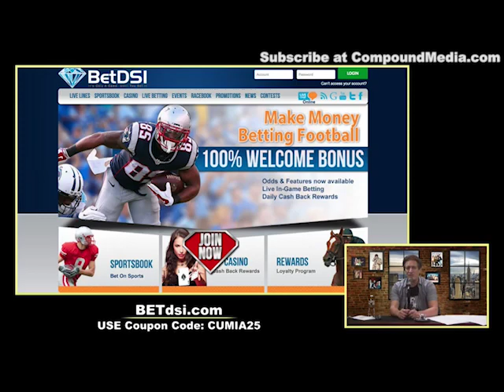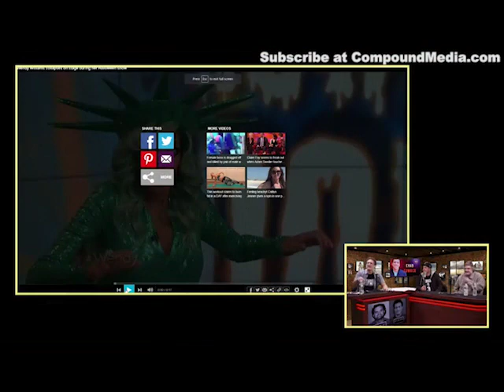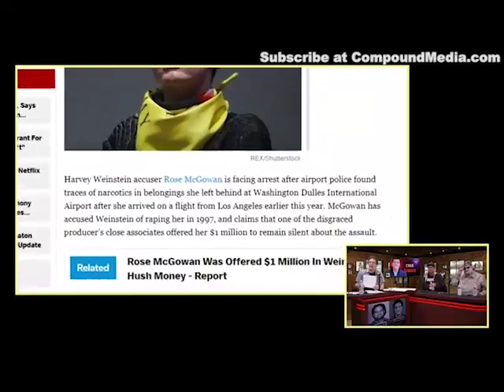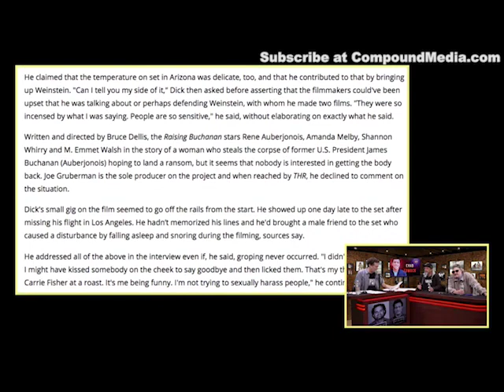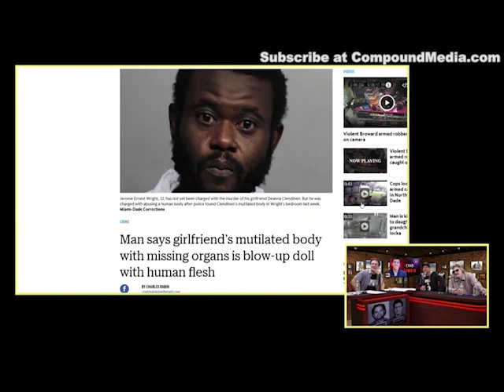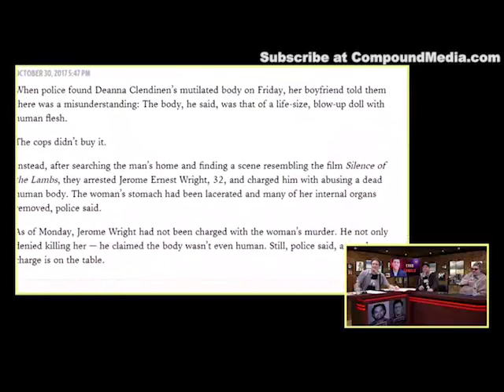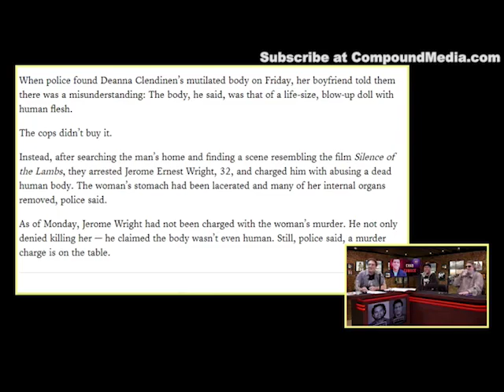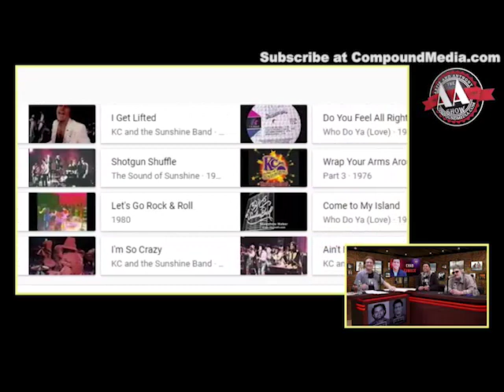The AA Show (Artie & Anthony) with Chad Zumock